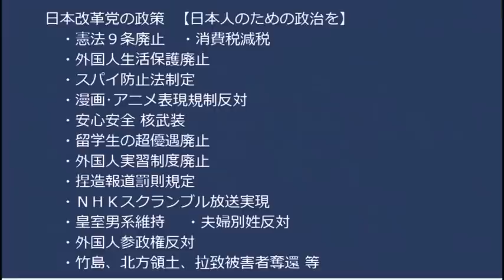中国発ミラノ便乗客の半数がコロナ陽性、アメリカ同様に入国禁止措置をすべき／政府、コロナをインフル並みの感染症5類にすべく調整開始 20221229